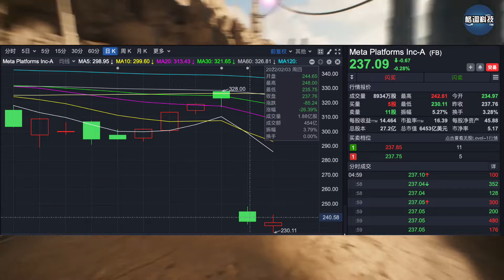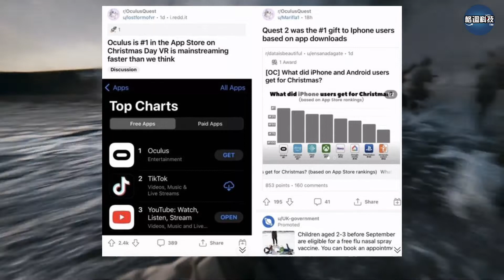Meta的元宇宙温情动画“老朋友，新乐趣” Oculus QUEST3的最新消息 「Old Friends. New Fun」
Meta最近在超级碗上投放的广告动画「Old Friends. New Fun」，上演了这样感人的一幕：一只电子狗惨遭丢弃，戴上头显后重逢老友，看见光明和希望。